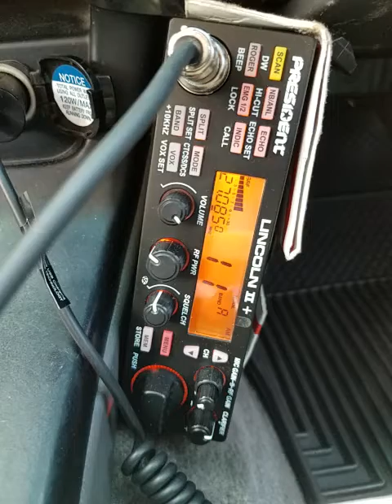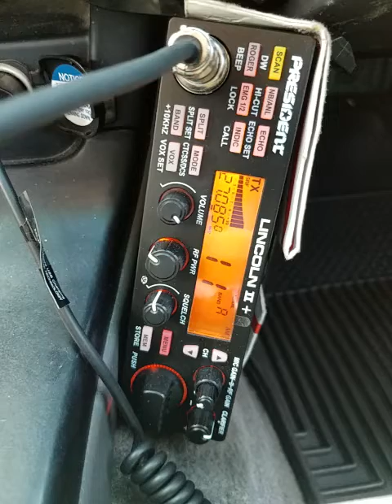03-15-2022 ModSqd Kaos/WA WindJammer/GA 475/OR 808/CO 39/LA